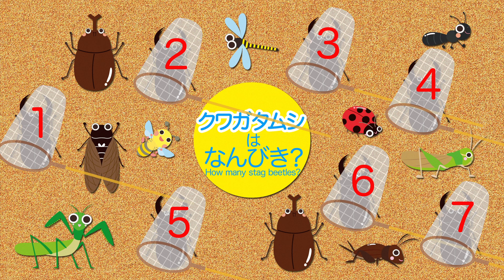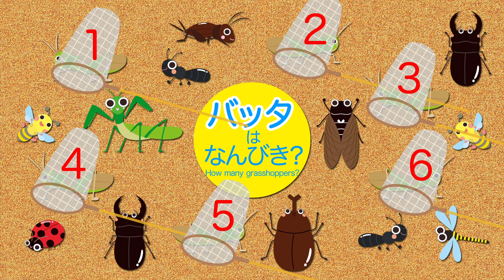昆虫をかぞえてみよう！1から10までの数字をおぼえる知育動画【赤ちゃん・子供向けアニメ】Let's count insects for kids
カブトムシ、クワガタムシ、カマキリなど色んな昆虫を捕まえながら数えてみよう！1〜10までの数字と昆虫の名前を覚えよう！